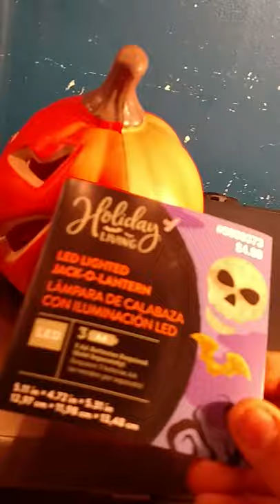Gemmy Halloween - Light up pumpkin Jack o lantern (2021) - (Lowes model)